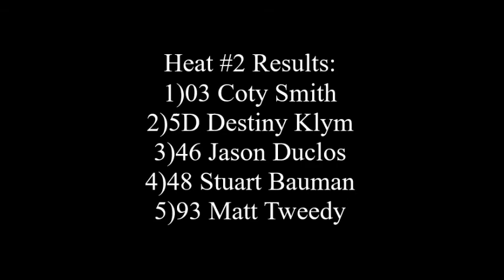Modified Heat #2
Fanside footage of the second Modified heat race on day two of the Outlook Fall Classic.

Recorded October 13th/2019 @ Outlook Motor Speedway in Outlook Saskatchewan.